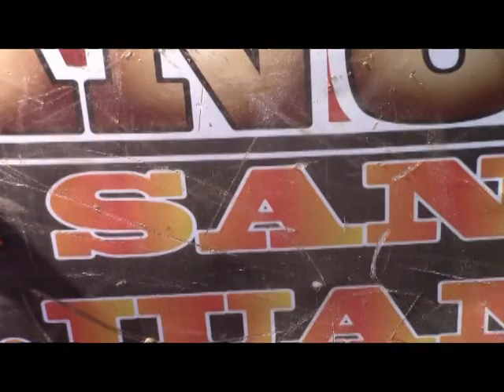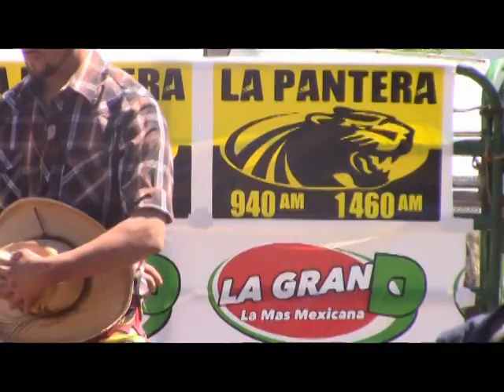LA PODEROSA UNION DE MEXICO dejando huella en la plaza Mexico de Vancouver WA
LA CUADRILLA DE JINETES DE La Poderosa Union de Mexico,,,, enfrenta  a Rancho San Juan ,, Donde el enfrentamiento,estubo lleno de Emocion .